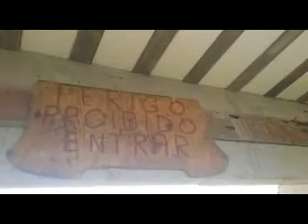Desperdício de dinheiro público em Parque Andréa, Rio Bonito/RJ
As imagens a seguir mostram o flagrante desperdício do dinheiro público em Rio Bonito, Rio de Janeiro. Num período em que a crise econômica é usada para mascarar e justificar incompetência governamental e administrativa, as cenas captadas pelo líder comunitário Vagner Marins, mostram que as nossas críticas sobre má gestão de recursos públicos é uma triste realidade. Em Parque Andréa, Boa Esperança, num dos pontos mais carentes da localidade, o Canteiro Escola, popularmente chamado de “30”, o prédio que onde seria instalada uma academia para pessoas na melhor idade VIROU PÓ.

Por suposta falta de pagamento, a obra foi abandonada pela empreiteira, ao longo do tempo começou a ser depredada pela população local (uma característica de países de terceiro mundo); e no último dia 28 de janeiro, acabou desabando, levando riscos aos moradores da localidade, sobretudo as crianças, que sempre brincavam no local. Segundo o líder comunitário, há cerca de uma semana o esqueleto de alvenaria que ainda estava de pé foi demolido por funcionários da Prefeitura de Rio Bonito.

A demolição foi necessária para que a estrutura que permanecia de pé não levasse risco aos moradores. Entretanto, o passo a passo das obras expõe o flagrante desperdício de dinheiro público e a incompetência governamental. Outra academia deveria ser erguida na localidade de Nova Cidade. Por lá, porém, a obra sequer foi iniciada.